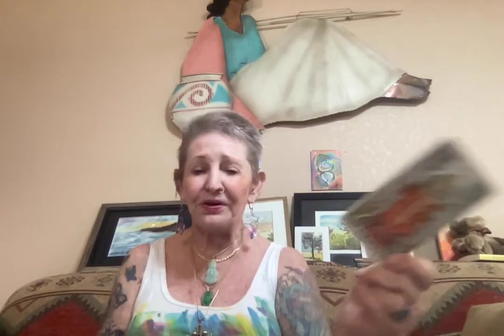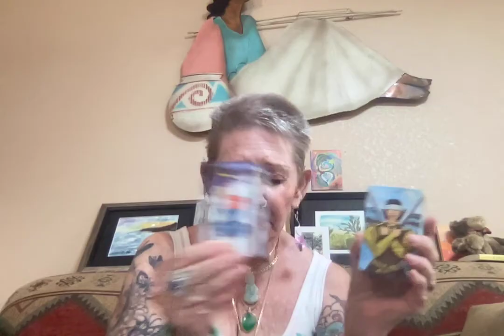Expanding the Court Versus Uber Right Agenda - Is Anti Christ in Motion